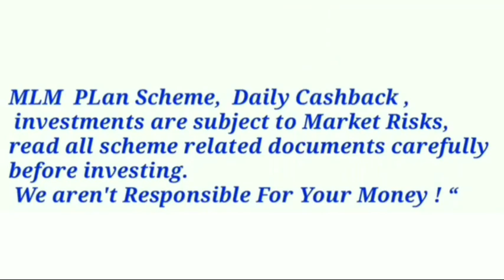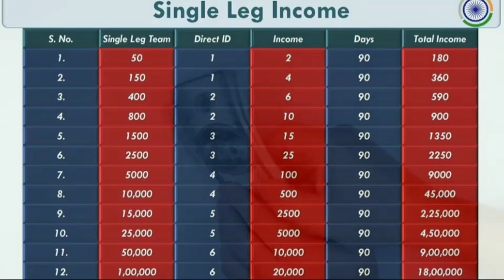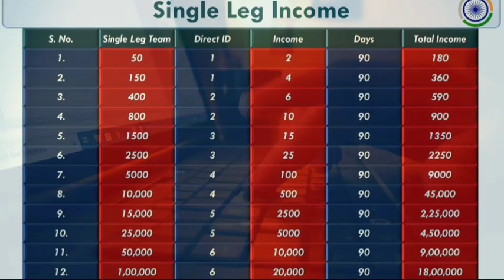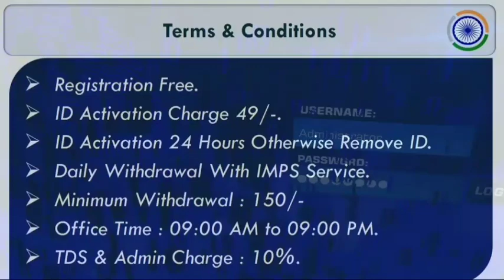New Single Leg Plan launched 2021 || Glorious India Review मात्र 49/- में लाखों कमाए Best mlm plan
new non working plan launched 2021
free mlm plan launched 2021
legal mlm plan 2021

Thanks 🙏🙏